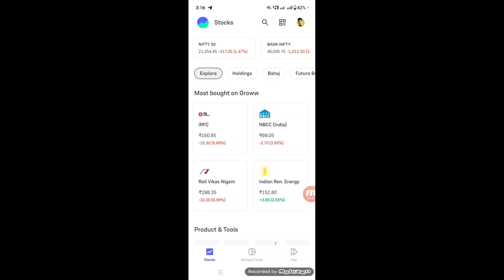How to Delete Bank Account from Groww App? | Groww App से Bank Account कैसे हटाएं?